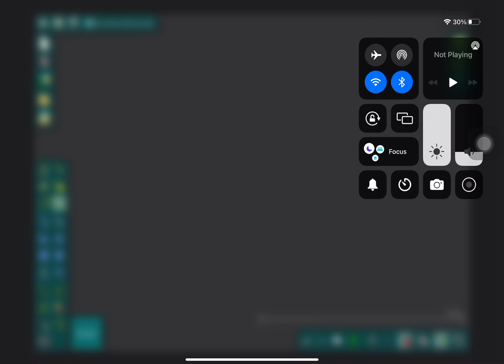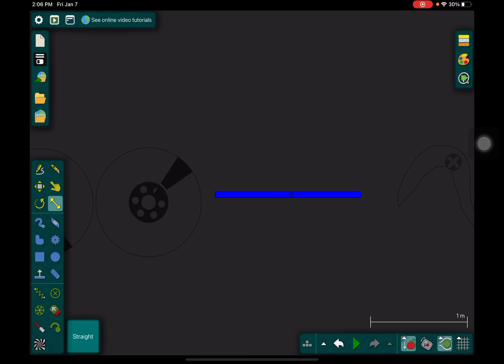Universe Size Comparison part 1